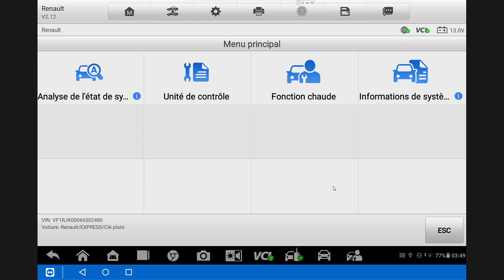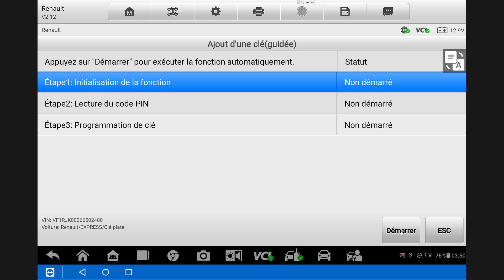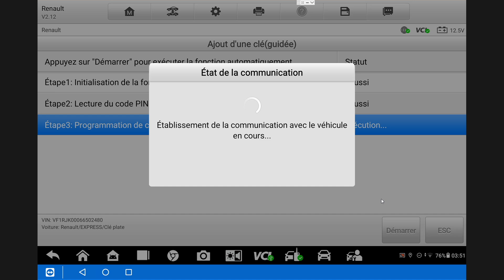Programmation Clé auto IM508 / IM608 - Renault Express 2021 -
Programmation à l'IM508/IM608 d'une Renault Express de 2021.
La programmation est valable pour les modèles Renault Express entre 2021 et maintenant. Les outils de programmation IM508 et IM608 de chez Autel vous permettent de faire du diagnostic automobile ainsi que des clés, grâce aux fonctions avancées couvrant les systèmes de d’antidémarrage.